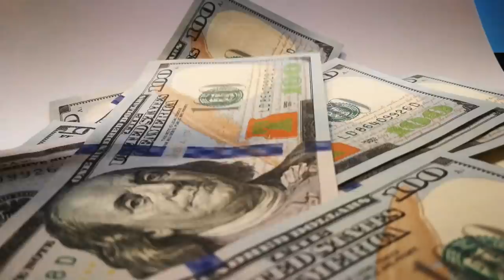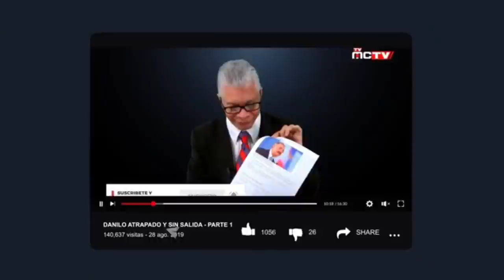DANILO, LEONEL, FELUCHO, MONCHY, HIPOLITO A LA CARCEL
El gobierno del presidente Danilo Medina gastó en dos años la suma de 1 billón de pesos, o lo que es lo mismo un millón de millones de pesos, su administración declaró austeridad, pero mantuvoo la misma estructura de gasto de la gestión del presidente Leonel Leonel Fernández.

Las Transferencias Corrientes constituyeron la mayor participación en el gasto de la administración Medina en estos dos años, con una ejecución de 280 mil millones de pesos, un 28 % del total ejecutado en el período.

 🔷🔸🔹 Unete a los Seguidores influyentes de TVMCTV

Llevamos  años defendiendo el derecho de los ciudadanos a saber la verdad.  Años promoviendo un periodismo responsable e independiente. Hoy, más que nunca, las decenas de personas que formamos EcoNews Agency, trabajamos sin descanso para mantener ese compromiso inquebrantable y ofrecerte una información de calidad. Ayúdanos a construir el periodismo del Futuro con la CREDIBILIDAD QUE NOS CARACTERIZA EN TVMCTV. Únete a los SEGUIDORES influyentes. Comparte y riega la voz

 🎯🎱 NEW YORK ES OTRA COSA

 LUNES-MIERCOLES-VIERNES
6:00 P.M HORA DE NEW YORK

 👣👀👁 DEJEMONOS DE VAINA MARTES Y JUEVES

6:00 P.M HORA DE NEW YORK 🟠 🟢 SUSCRIBITE A YOUTUBE

 💠 Emitimos tambien en vivo